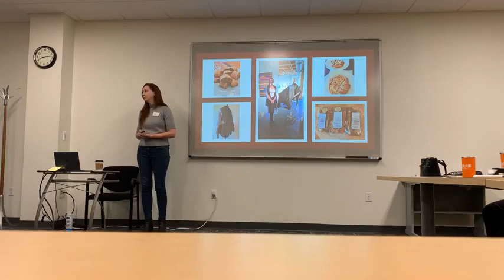Karen Bouwman 05182022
Karen Bouwman presenting her business Handsœwn at 1 Million Cups in Benton Harbor on May 18, 2022.